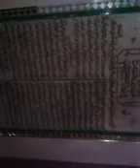Hazrat peer syed ameer shah qaudri rh kolar chaman